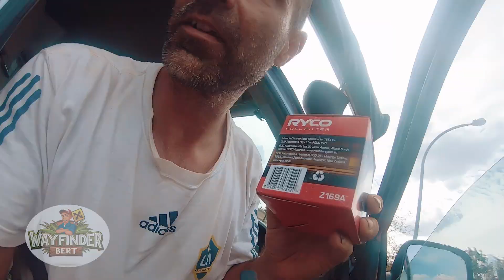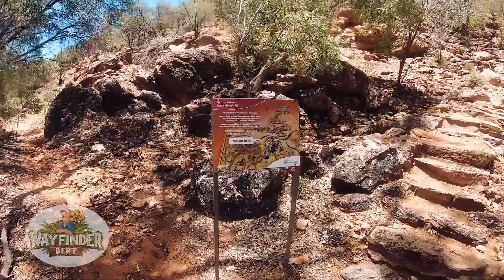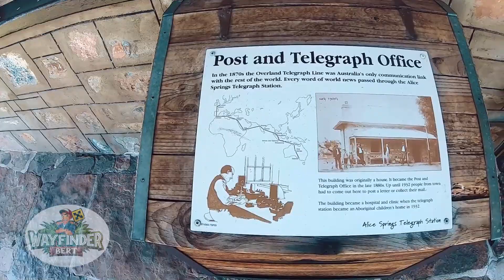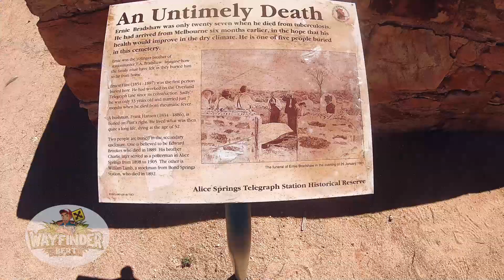Összetörve Alice Springsben!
Sziasztok,
Miután sikeresen elértem Alice Springset, nemvárt kihivások elé állitott az élet, amit elég nehezen tudtam feldolgozni. Újabb megpróbáltatások jöttek, amik sajnos a továbbiakra is súlyos hatással vannak. De ez mellett, azért jutott idő arra, hogy felfedezzem a várost és környékét.

Kérek támogass egy jelképes összeggel is, ha megteheted, hogy mozgásban tudjak maradni. Az alábbi linkeken a támogatóim közé léphetsz, és igy hozzájárulsz, hogy a videók elkeszülhessenek!

 Ha szeretnél többet megtudni rólam és a kalandjaimról, látogass meg weboldalamon és közösségi oldalaimon.